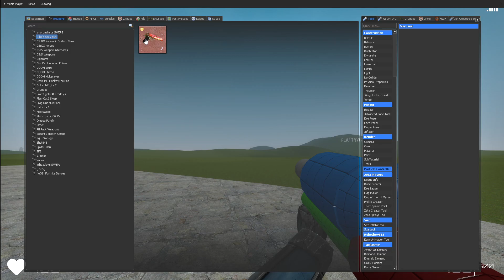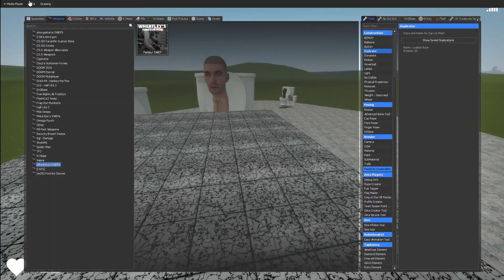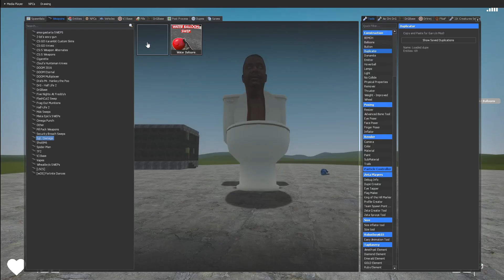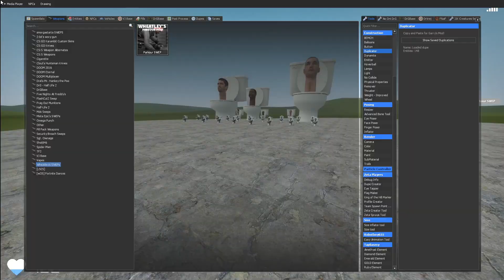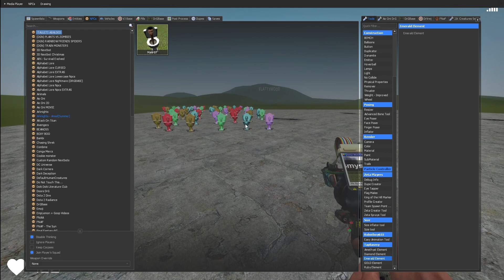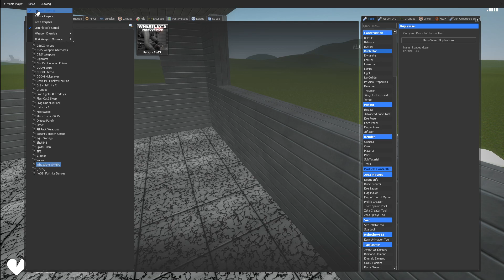LARGE SIZE SKIBIDI DOM DOM TOILETS vs HOUSE Part 2 (Garry's Mod)